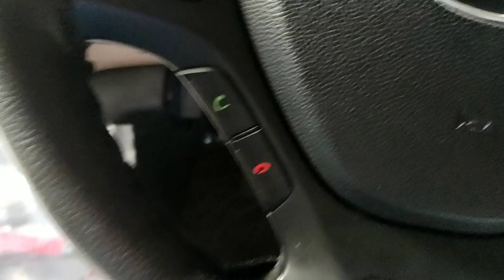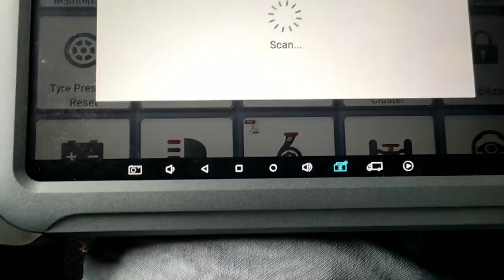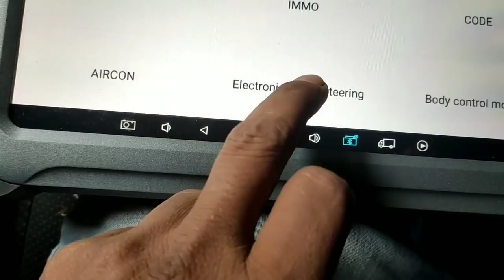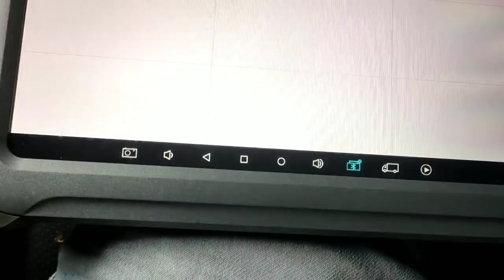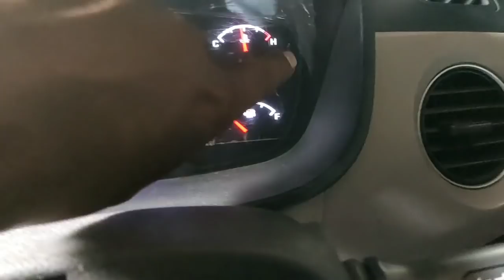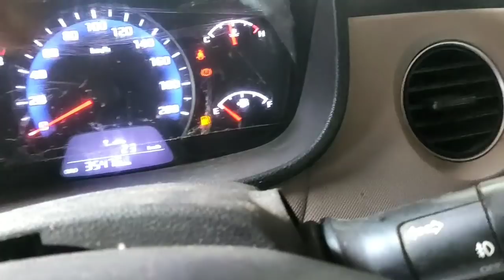EPS MODULE CODING HYUNDAI CAR/ HYUNDAI XCENT I10 I20 VERNA EPS CODING & MODULE PROGRAMMING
Hi

About this video   how to coding and

 programming EPS module Hyundai car i10 i20

 Verna on XTOOL H6 PRO

More video's

Linked            imranmaqta